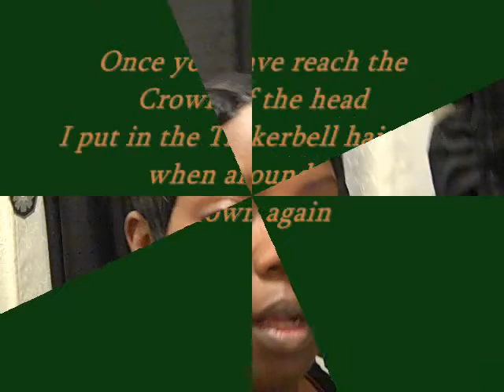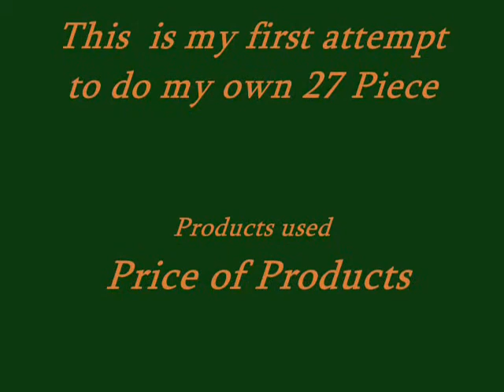My first 27 piece with Harlem Hair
My first Attempt to do my own hair and save me money .Music by Ja'r Walker